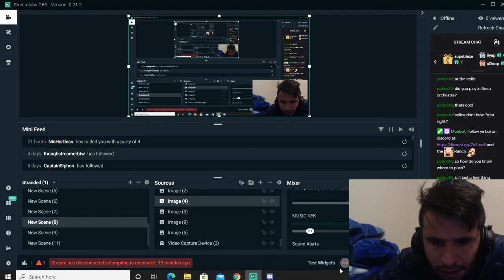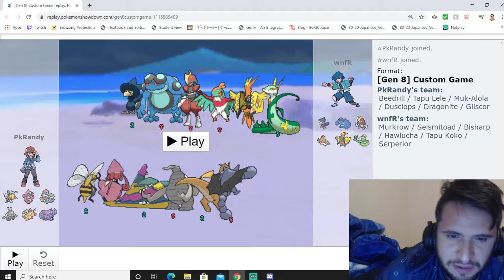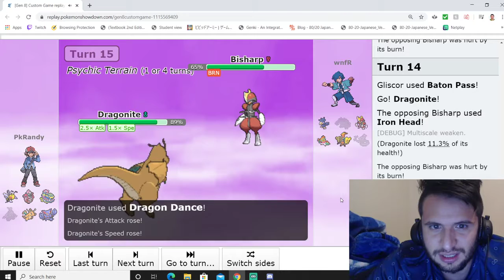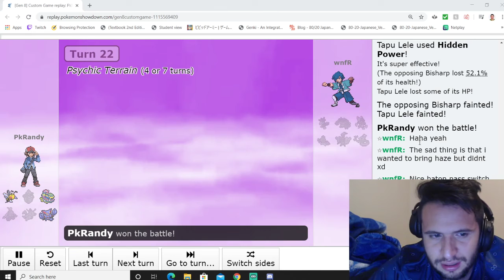Showdown Draft SPDL S3 Match of the Week #4 PkRandy vs. wnfR (WITH HANGRY COMMENTARY kek)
Sup guys!  A great match for Week #4 between PkRandy vs. wnfR  in the SPDL (Super Duper Pokemon League) Season 3 Post DLC Nat Dex League. A Tapu Lele Lead is scary for sure :o Hope you guys enjoy the match!